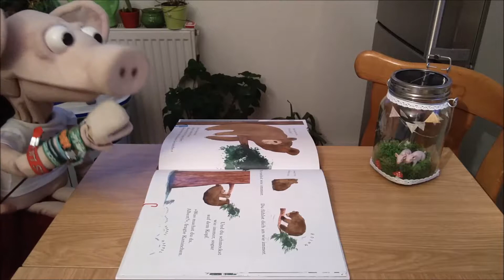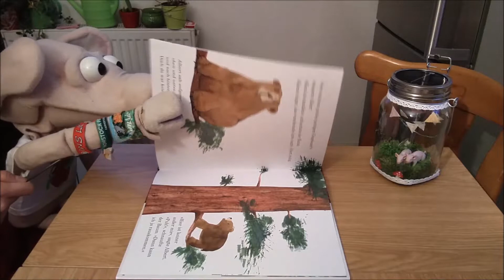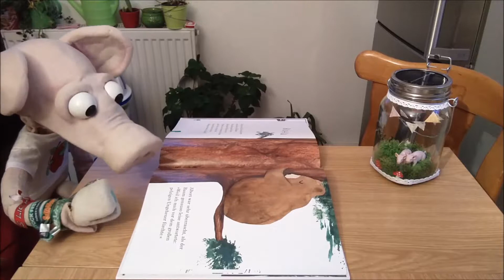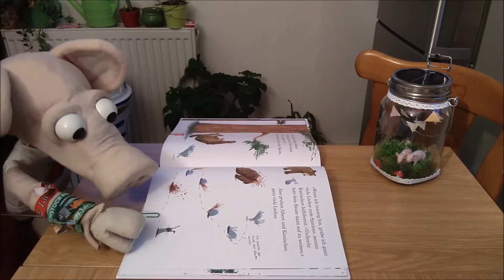Noppes - Bilderbuchrezension "Albert und der Baum" von Jenni Desmond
Das Bilderbuch "Albert und der Baum" von der besten Jenni Desmond ist 2016 beim Magellan Verlag erschienen und gehört mit seinen schnuffeligen Skizzen und dem vielen Raum für Phantasie zu meinen meißtgeherzten Bücherschätzen. Einen kleinen Einblick in das Buch und noch mehr erzähle ich euch in meinem Video!
Für mehr Videos, Fotos und Infos zu mir, schaut doch auf meinem Blog vorbei! =(:)
oder bei Instagram!